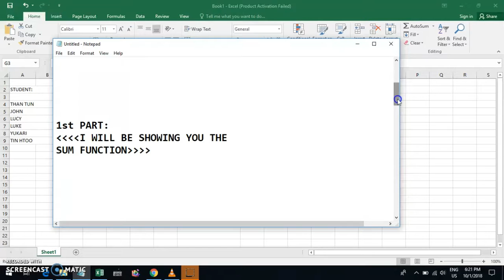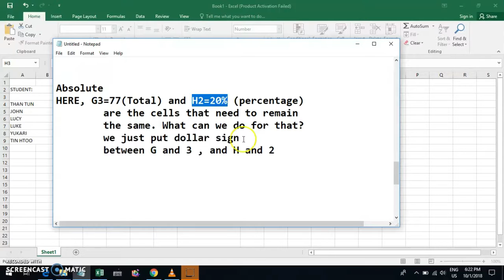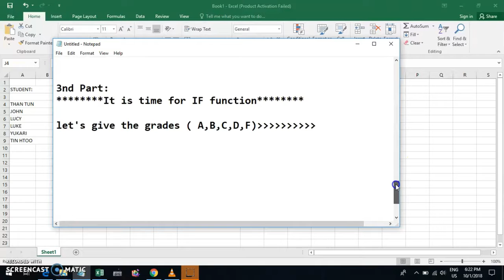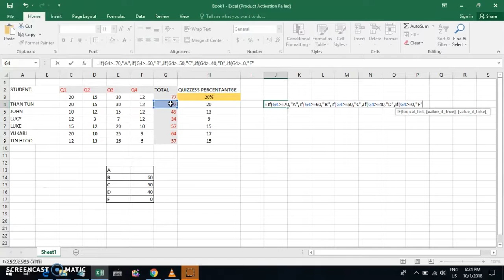Than Tun Oo - Vlog #3